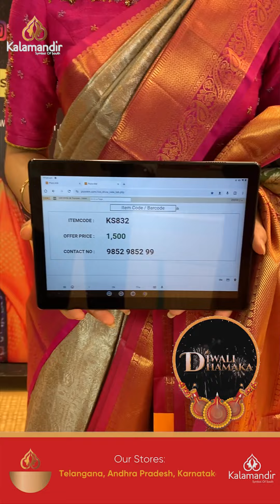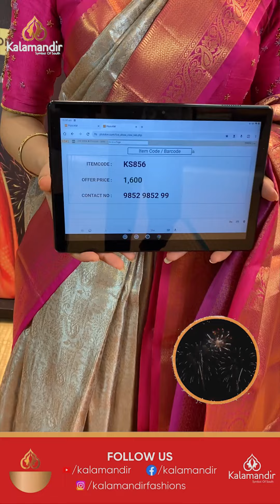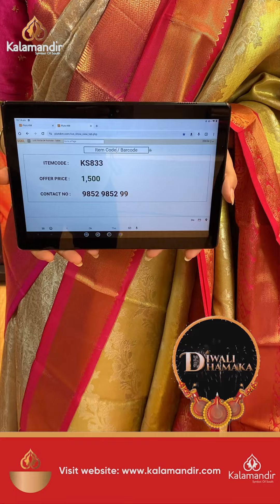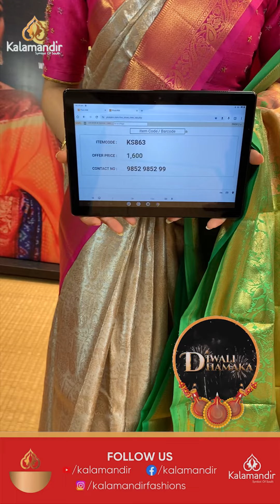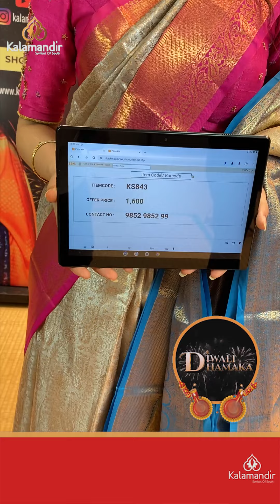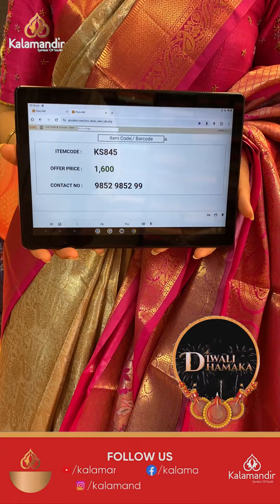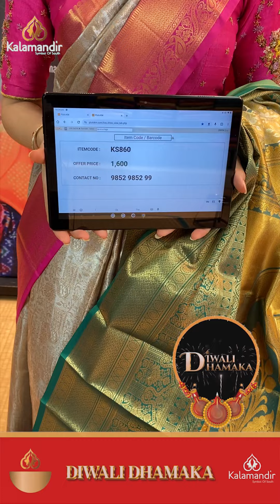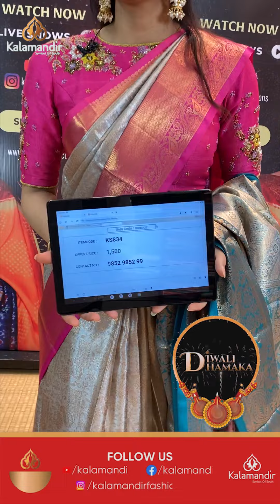Semi pattu sarees - Offer price | Kalamandir Sarees LIVE